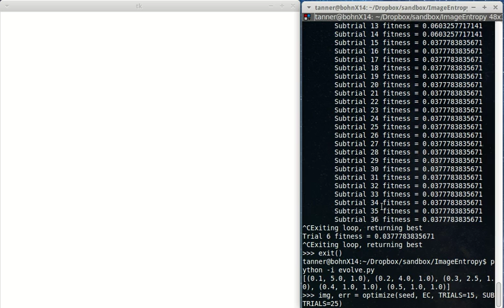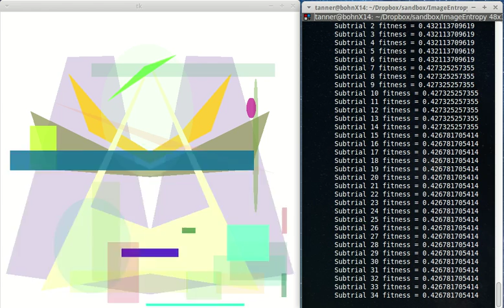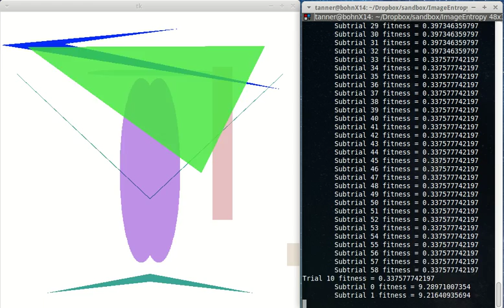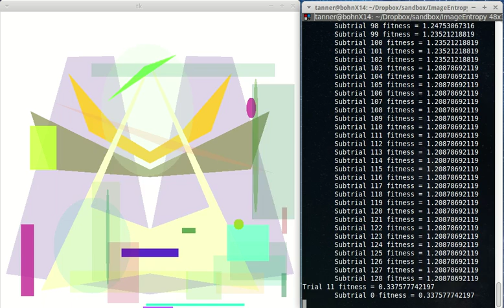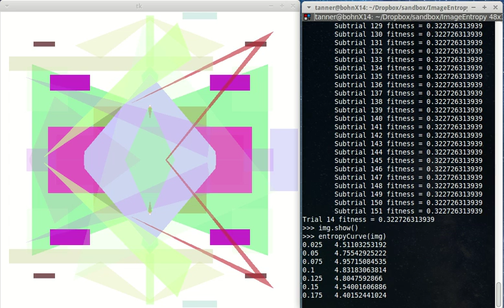Multiscale Image Entropy Optimization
This is just a video showing an image being created to have a specific multiscale entropy curve.